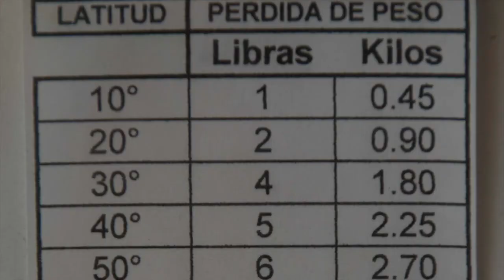Экватор. Эквадор. Середина мира Ecuador. Кругосветка на пенсию.